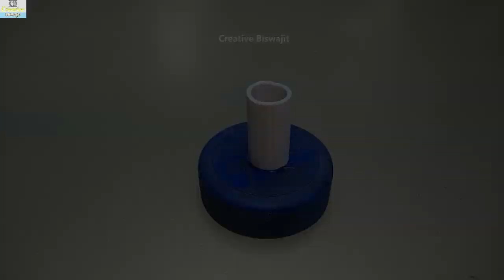Science Projects For Class 8 Working Model, Science Projects For School | Table Fan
science projects for school in tamil
science projects for class 5 easy
DC Motor With Propeller
DC Motor
9V Hi Watt Battery with Connector
ON/OFF Switch
science exhibition project working model
science exhibition project for class 8
how to make table fan with cardboard
how to make table fan with dc motor
science project work model
how to make table fan
science model project for class 7
how to make table fan at home
how to make table fan for science project
science experiments for school exhibition
science project work for school students
science exhibition in tamil
science projects atm
science projects robots
science exhibition car

science exhibition atm
science project atm
science project jcb
science exhibition jcb
science model water pump
science model robot